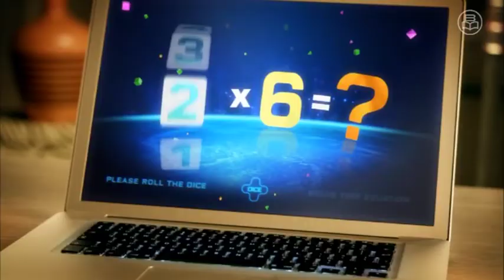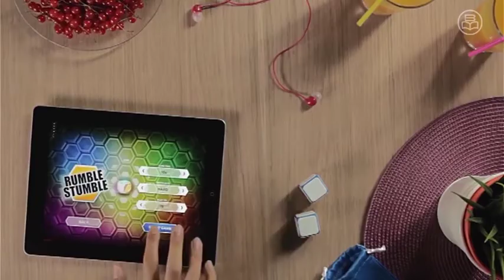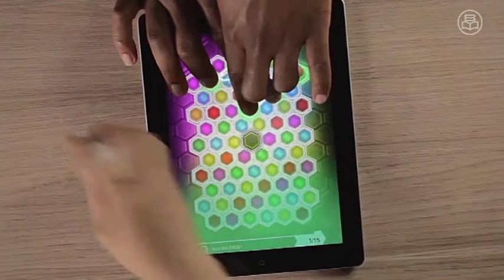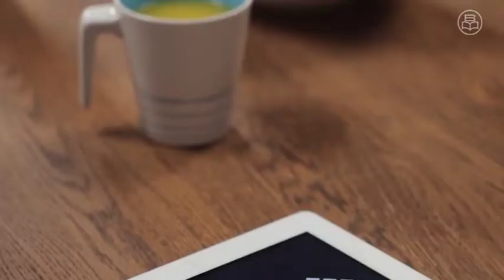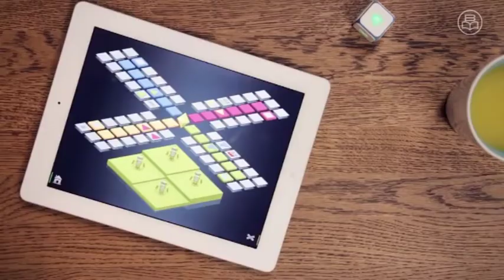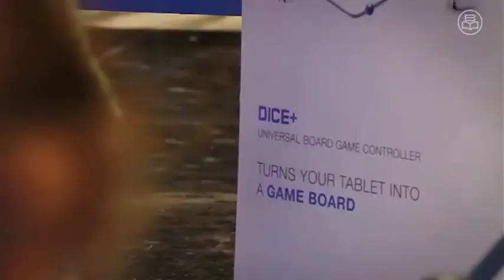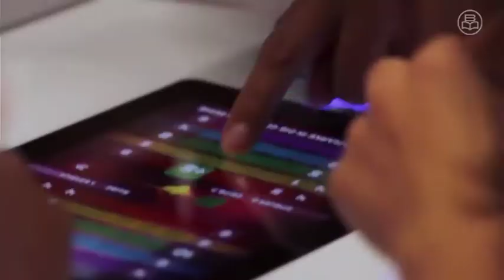Innowacyjność to wybieganie w przód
W tym miesiącu po raz kolejny - czwarty już - ogłaszamy ranking 50 najbardziej kreatywnych przedstawicieli polskiego biznesu. Co na temat kreatywności, innowacyjności, otoczenia polskiego biznesu oraz wizerunku polskich marek za granicą mają do powiedzenia Patryk Strzelewicz i Michał Bąk, przedstawiciele firmy Games Technologies, którzy dwukrotnie znaleźli się w poprzednich edycjach naszego rankingu?
Rozmawiają: Grzegorz Kiszluk oraz Łukasz Zawadowski